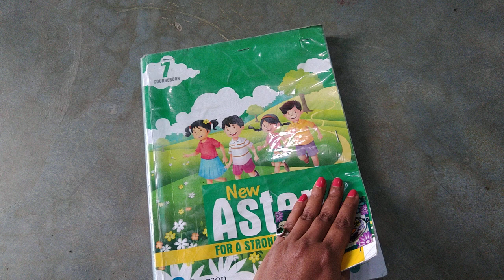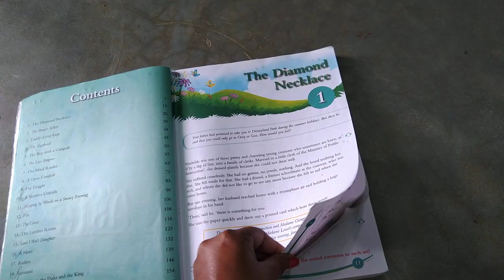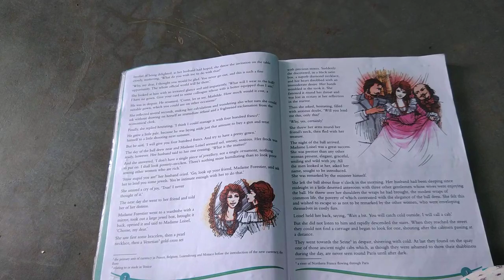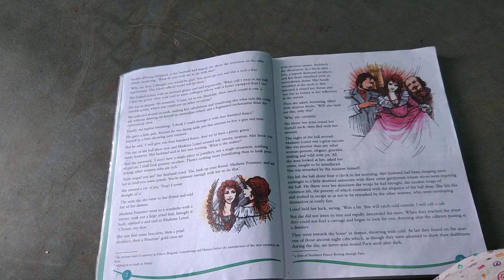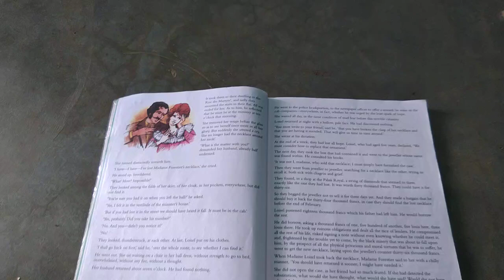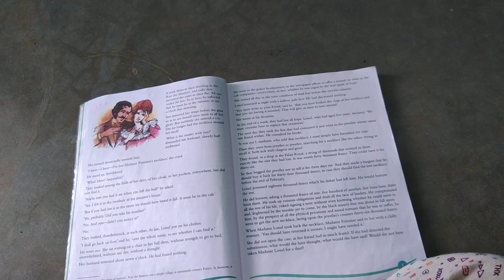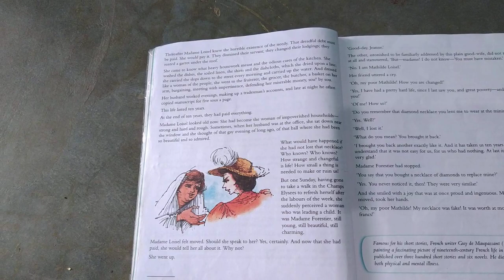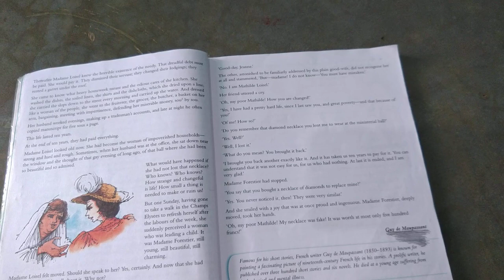The Diamond necklace story in Assamese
The Diamond necklace story in Assamese of class 7 chapter 1